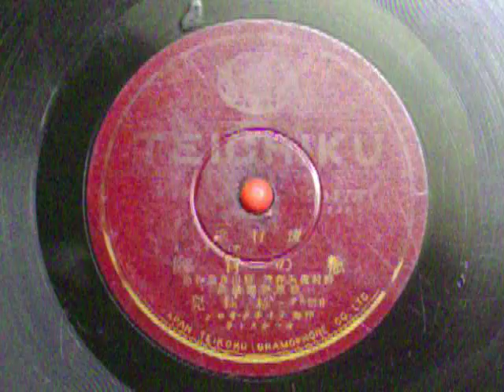恋の冒険(アバンチュール） 杉狂児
日活スター　杉狂児
野村俊夫作詩　杉田良造作曲　杉原泰蔵編曲
伴奏　ﾃｲﾁｸ・ｻﾛﾝ・ｵｰｹｽﾄﾗ　　ﾃｲﾁｸﾚｺｰﾄﾞ　50473　（7346）